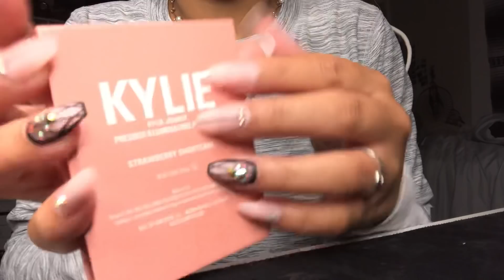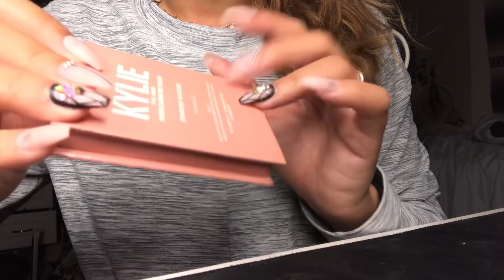ASMR Fast Tapping on Makeup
What's ASMR?

Gaming Channel
Gaming Instagram: @Toxicgunnergirl
I DO CUSTOM ARTWORK!
Art instagram: @saraariosart

CUSTOM VIDEO INFORMATION:
!CURRENTLY OPEN! JULY 15-22!

Please fill out this form to Request a Custom Video! I will email you once your video request is approved, then proceed to payment!

🏳️‍🌈💛 Everyone is welcome, hate and discrimination is prohibited. 💛🏳️‍🌈